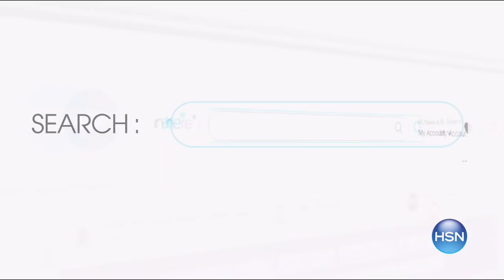HSN | Diane Gilman Fashions 06.17.2017 - 06 PM